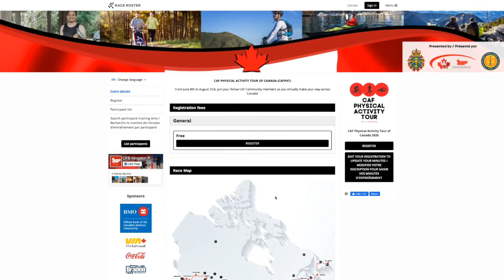How to Add Training Minutes for Winter Activity Challenge